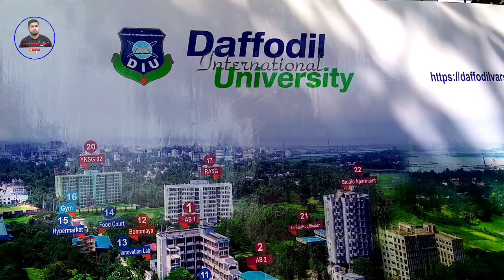Daffodil International University view ।।।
চলেন, কুমিল্লা  ঘুরেই আসি! আর লঞ্চের খাবার? সেটা মিস করার কী দরকার? comilla  Food Vlog,